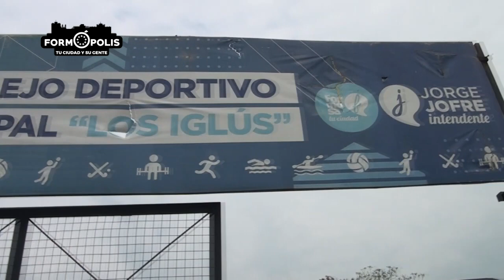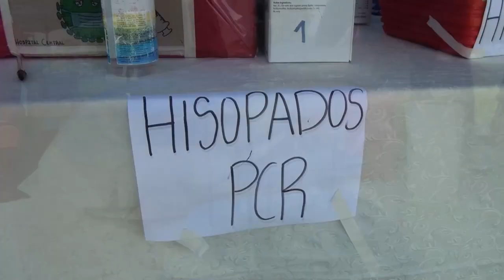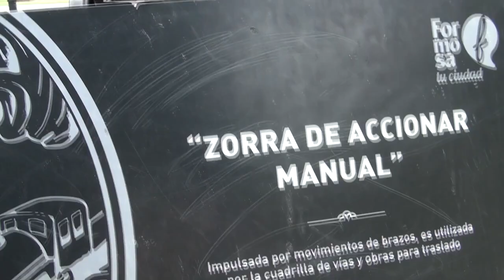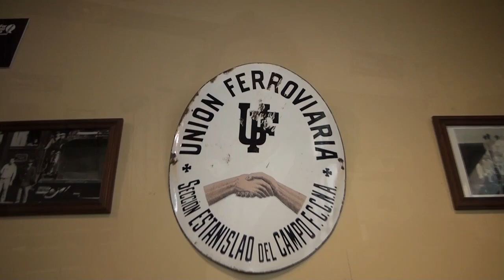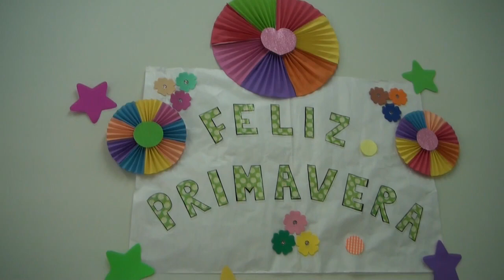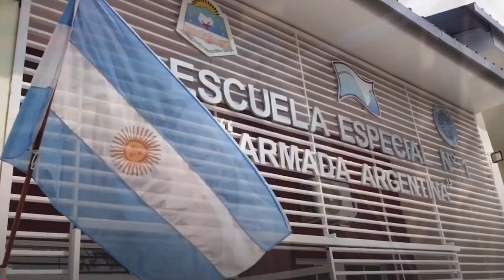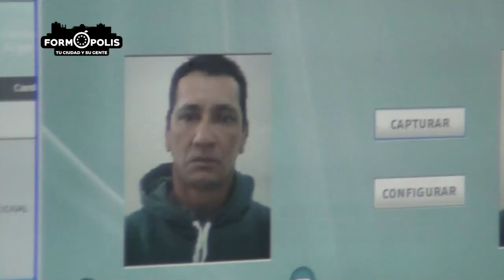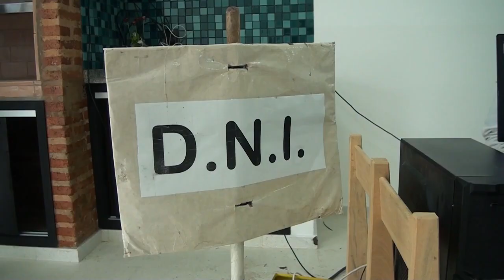🔴 FORMOPOLIS en Vivo - Viernes 08-10-21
🔴 FORMOPOLIS enVivo - Viernes 08-10-21 📺🎥
👉 EL RESUMEN SEMANAL DE NOTICIAS